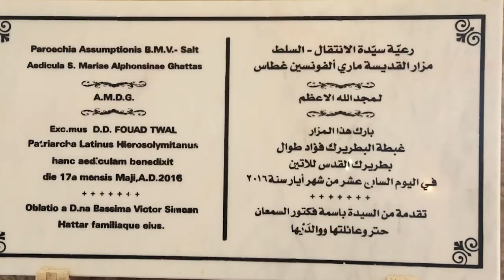الذكرى السابعه لتدشينِ مزارِ الطوباويه ماري الفونسين في السلط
تصادفُ هذه الأيام الذكرى السابعه لتدشينِ مزارِ الطوباويه ماري الفونسين / المُقامِ في كنيسةِ انتقالِ السيدةِ العذراء للاتينِ في السلط / حيث خدمت الفونسين في أولِ مدرسةٍ في الاردن لمدارسِ البطريركيةِ اللاتينيه لمدة سنتين / وكان أُقيمَ احتفالٌ كبيرٌ بهذه المناسبه لتدشينِ المزار عامَ الفين وستةَ عشرْ / برعاية البطريرك فؤاد الطوال وحضورِ شخصياتٍ دينيةٍ ورسميةٍ وعامه وجموعٍ غفيرةٍ من المواطنين / وبهذه المناسبةِ المباركة نستذكرُ القديسه الفونسين ورسالتَها وخدمتَها الصامته التي قضتها بمحبةٍ وايمانٍ ورجاء / وتخليداً لما قدمته القديسه الفونسين من خدمةٍ لمدينةِ السلطِ  وكنيستها والتي تميزتْ بالحبِ والتواضعِ والبذلِ والعطاء / فقد قامت الدكتوره باسمه السمعان مديرةُ مكتبِ فضائيةِ نورسات في الاراضي المقدسه الأردن وفلسطين / بإعادةِ ترميمِ هذا المزار على نفقةِ عائلتِها الخاصه